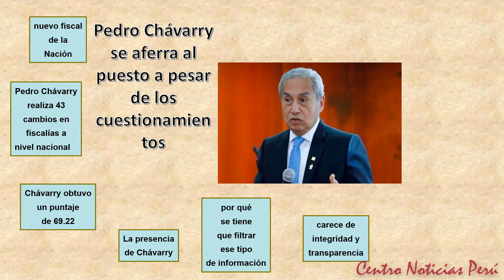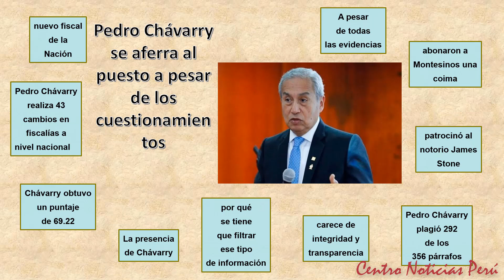Pedro Chávarry se aferra al puesto a pesar de los cuestionamientos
Nación, José Antonio Caro evaluó once y Leysser León cinco. En total, Chávarry obtuvo un puntaje de 69.22 sobre 80, con un promedio de 4.32 sobre cinco por cada decisión calificada. Según la escala de rendimiento de la ley de carrera fiscal, esa nota es “insuficiente”.
Pedro Chávarry realiza 43 cambios en fiscalías a nivel nacionalCabe recordar que estas modificaciones en las designaciones de fiscales se concretan dos días después de que se llevara a cabo una junta de fiscales superiores de todo el país, quienes fueron convocados "con carácter de urgencia" por Pedro Chávarry para tratar temas relacionados a la reforma del sistema de justicia.
Pedro Chávarry plagió 292 de los 356 párrafos
el fiscal supremo Pedro Chávarry plagió 292 de los 356 párrafos de la tesis con la que obtuvo Maestría en Derecho Penal”, reveló el medio.
carece de integridad y transparencia El parlamentario señaló que Pedro Chávarry carece de integridad y transparencia en el impedimento de fiscalización al magistrado José Luis Salas Arenas, que, según se escucha en uno de los audios, coordinó su salida con el suspendido juez supremo César Hinostroza porque “era la piedra en el zapato”.
patrocinó al notorio James StoneDocumentos judiciales suscritos con el puño y letra de Pedro Chávarry acreditan que mientras interponía acciones judiciales para recuperar su puesto como fiscal superior, patrocinó al notorio James Stone. Es decir, Chávarry pasó de perseguir a los infractores de la ley a defender a uno de estos de amplio prontuario, pieza clave de la maquinaria de corrupción instalada en el gobierno de Fujimori y Montesinos.
abonaron a Montesinos una coimaEn el documento firmado por Pedro Chávarry, James Stone confesó que junto con sus socios lograron la venta a la Fuerza Aérea del Perú de 3 aeronaves de guerra MiG-29-SE de fabricación rusa por 117 millones de dólares, en 1998, y que en esa ocasión le abonaron a Montesinos una coima de 10,9 millones de dólares.